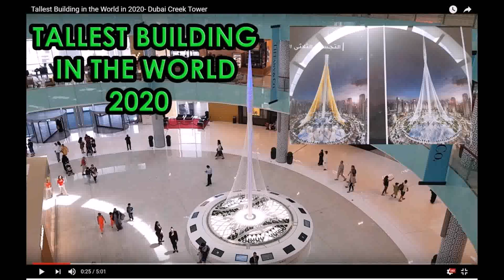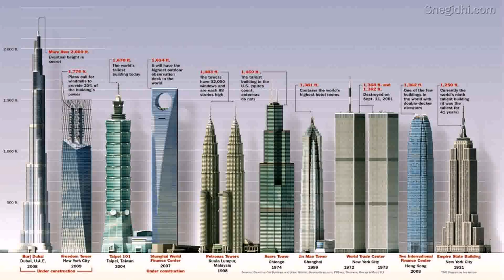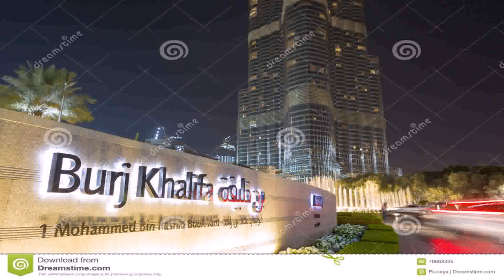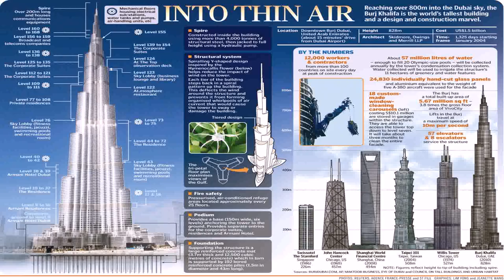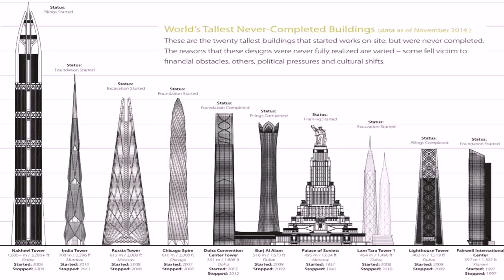Picture Of Tallest Building In Dubai - Gif Maker DaddyGif.com (see description)